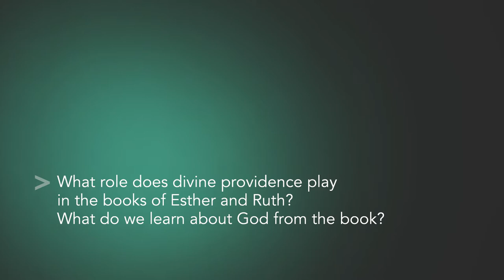An Introduction to the Old Testament - Chapter 9 - Tremper Longman III - Textbook Plus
Question: What role does divine providence play in the book of Ruth? What do we learn about God from the book?

This second edition of An Introduction to the Old Testament has been revised and updated to reflect recent advances in Old Testament scholarship. An upper-level introduction that includes callouts, charts, and graphs, it offers a solid understanding of three key issues: historical background, literary analysis, and theological message.

This video is available to professors and students using Textbook Plus resources on the Zondervan Academic Textbook Plus is a free resource website that supports Zondervan textbooks.